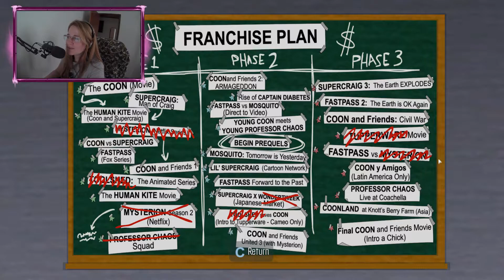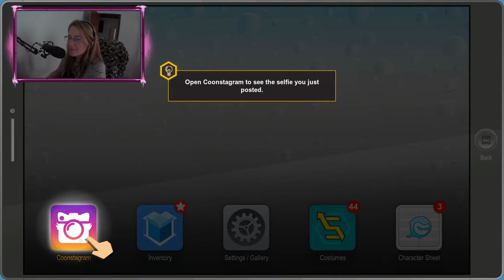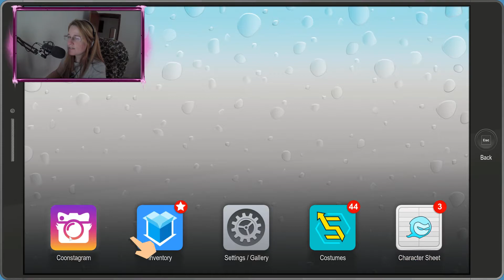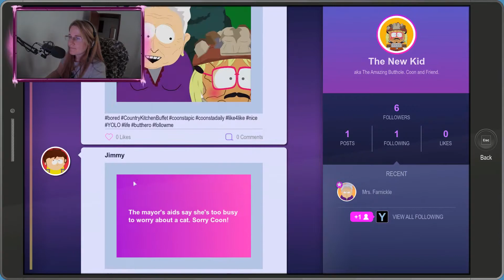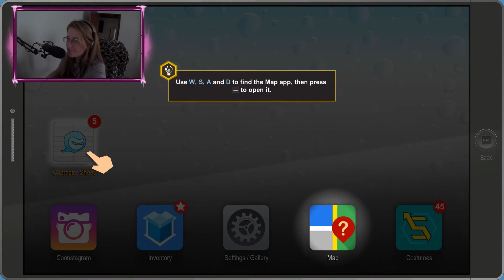BRUTALIST! | South Park the fractured but whole Gameplay Part 2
This is South Park the fractured but whole Part 2

Not Yet ;)

southpark "fracturedbutwhole